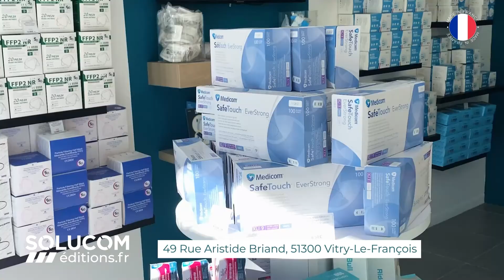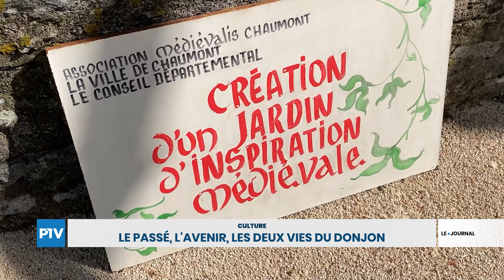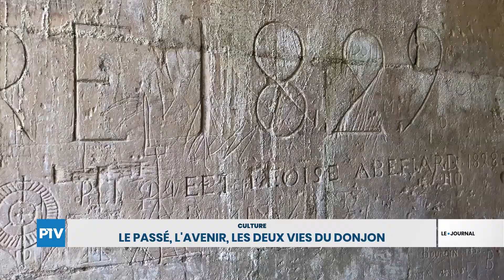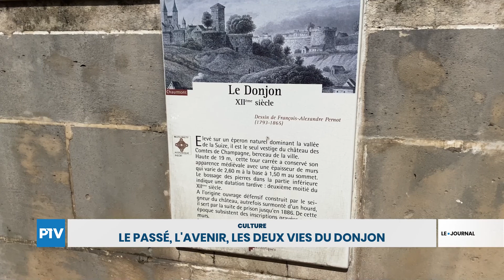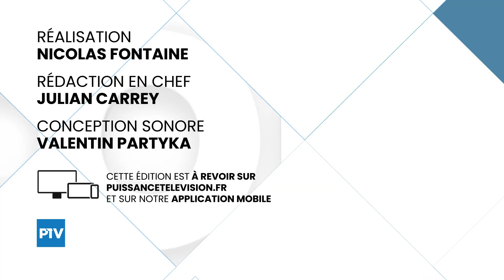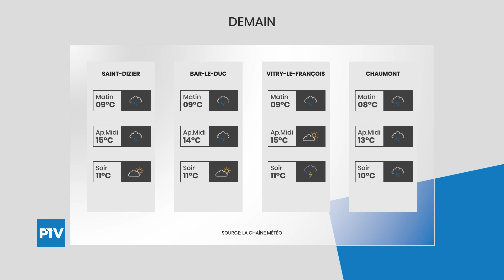Le Journal | Mercredi 12 mai 2021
Le journal est présenté par Julian Carrey.

À voir dans cette édition : Subvention exceptionnelle pour Saint-Dizier cœur de ville ; Un élan de solidarité pour les étudiants vitryats ; Des policiers bragards et chaumontais médaillés ; Le passé, l'avenir, les deux vies du donjon.